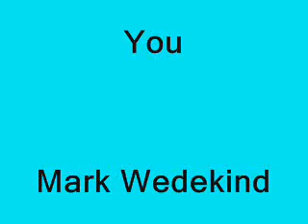You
Mark Wedekind